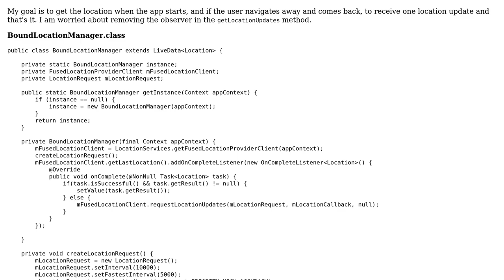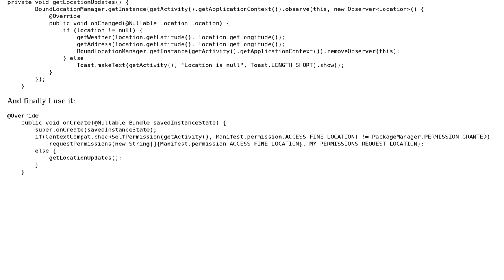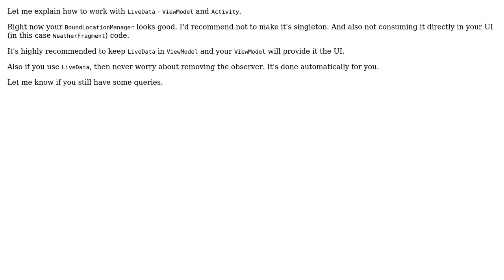Getting location using LiveData and FusedLocationProviderClient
With thanks & praise to God, and with thanks to the many people who have made this project possible! | Content (except music & images) licensed under CC BY-SA | Music | Images & others | With thanks to user Suleyman user Jamal user Akshay Chordiya and the Stack Exchange Network Trademarks are property of their respective owners. You are responsible for your own actions.